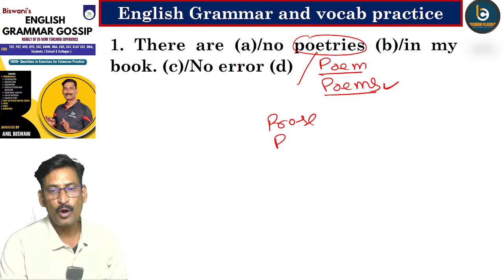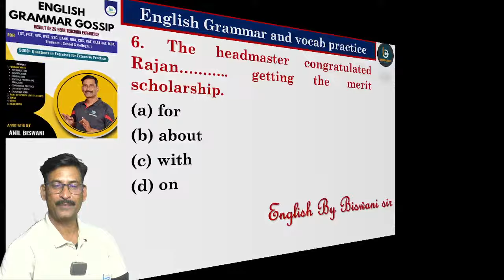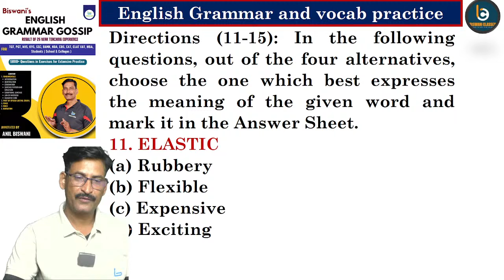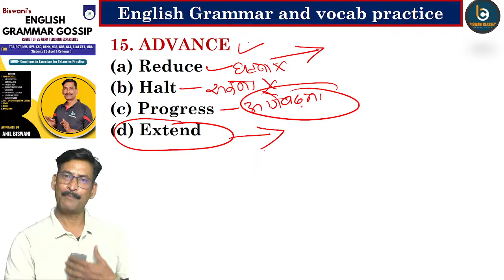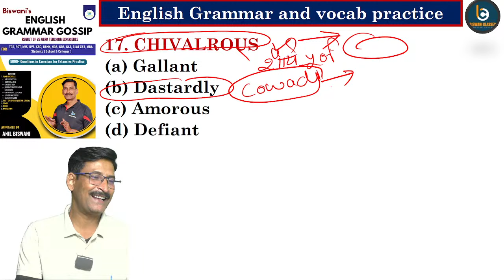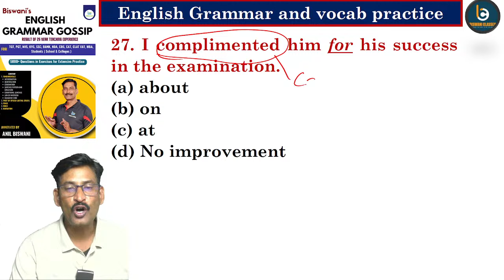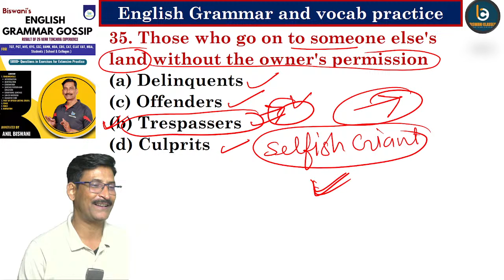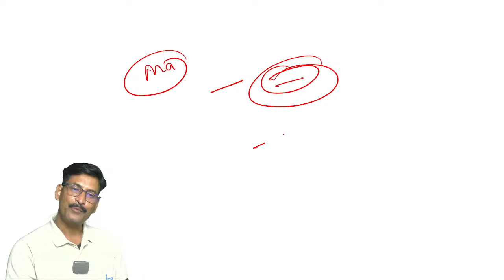UP TGT SPECIAL MODEL SET-15-(2) || ENGLISH TGT PGT SPECIAL || ENGLISH BY BISWANI SIR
UP TGT SPECIAL MODEL || ENGLISH TGT PGT SPECIAL || ENGLISH BY BISWANI SIRUP TGT SPECIAL MODEL  || ENGLISH TGT PGT SPECIAL || ENGLISH BY BISWANI SIR

🛑C.A PDF
🛑C.A Booster

🛑UPTGT UPPGT, UPLT GRADE,  KVS DSSSB MPTGT BPSC TGT BPSC PGT ENGLISH आदि Exams की तैयारी भी बेहतर बनाने के लिए Join Us :

biswani classes

tgt english practice
tgt english answer key 2023
tgt english grammar
tgt english grammar preparation
tgt grammar practice set
tgt grammar classes
tgt english grammar by biswani sir
tgt english grammar syllabus
tgt grammar previous year paper
tgt english grammar mairathon class
tgt english vocabular
bpscenglishgrammar Grammar & Vocab Practice Set-7 || Grammar & Vocab for Competitive Exams
UP TGT PGT PRACTICE MODEL SET-12 || ENGLISH TGT PGT SPECIAL || ENGLISH BY BISWANI SIR UP TGT PGT PRACTICE MODEL SET-12 || ENGLISH TGT PGT SPECIAL || ENGLISH BY BISWANI SIR